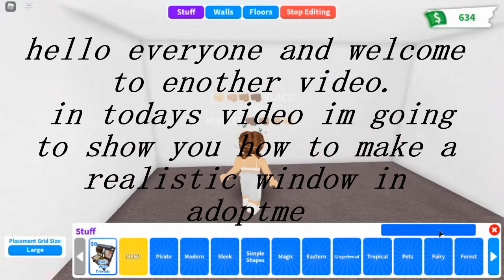how to build a realistic window in ADOPT ME!